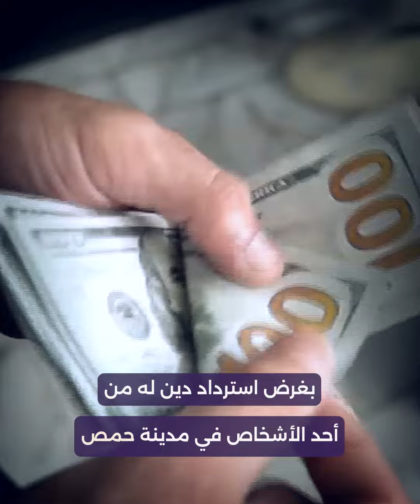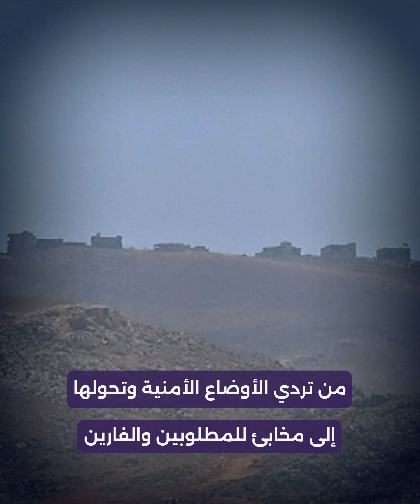عمليات خطف متبادلة بين سوريا ولبنان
أهالٍ من منطقة وادي خالد اللبنانية يحتجزون 12 سوريا رهائن مشترطين إطلاق سراح الشاب "أسامة العبيد" مقابل تحريرهم

يمكنكم متابعتنا عبر وسائل التواصل الاجتماعي المختلفة:
فيس بوك: